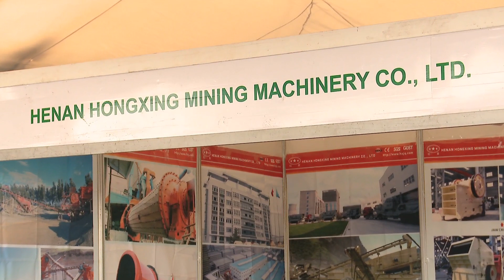BUSINESS CULTURE KENYA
Business profiles by Cultured.